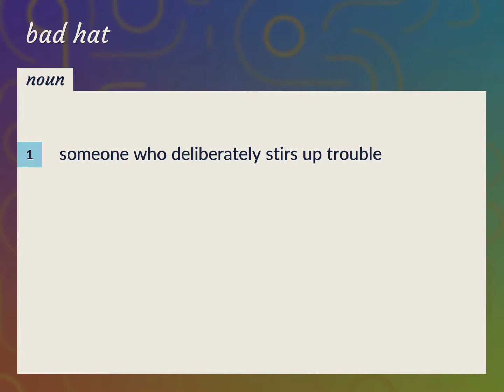Bad hat | meaning of Bad hat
What is BAD HAT meaning?